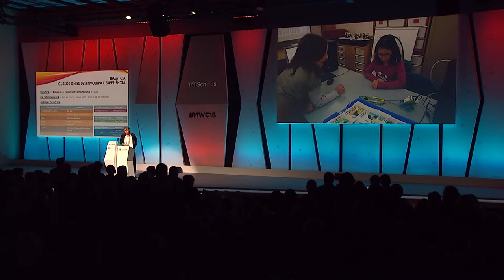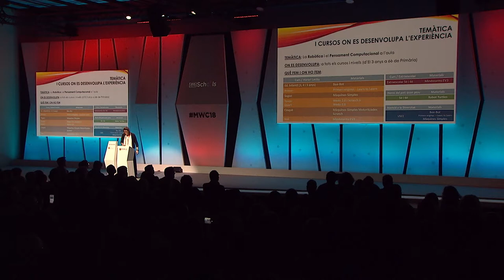MLA18: Most Digitally Innovative School - Escola Mossèn Vives, La Seu d'Urgell